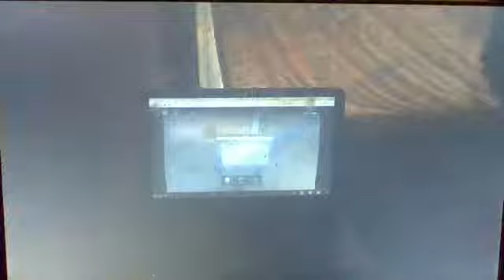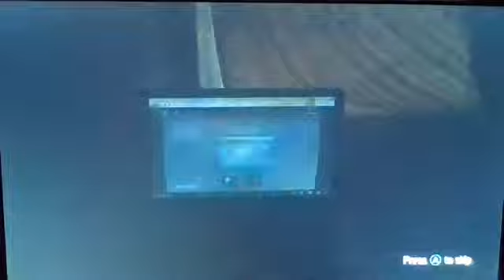really tho pt 1 (cod bo3)